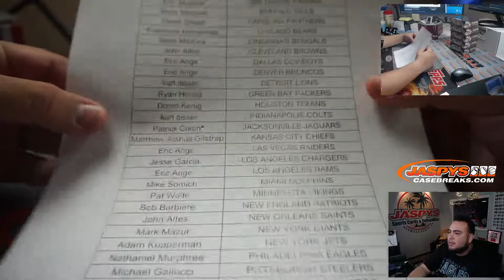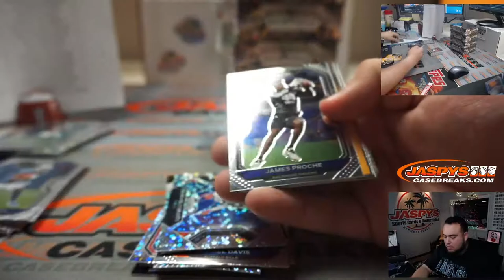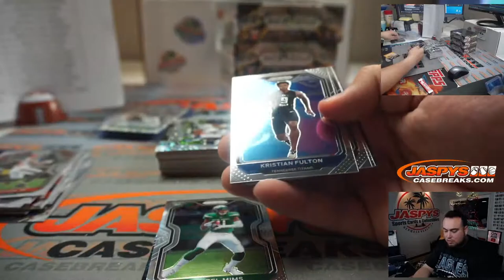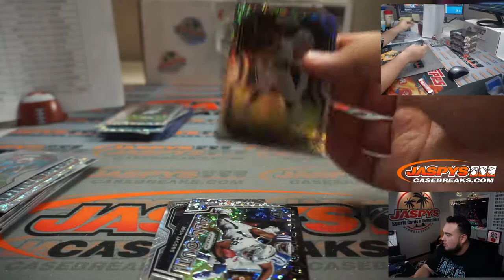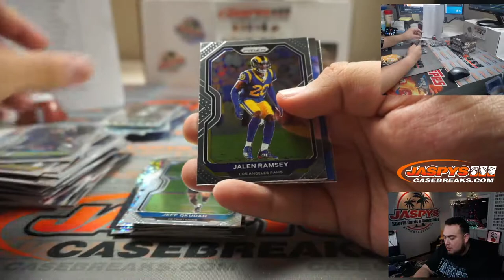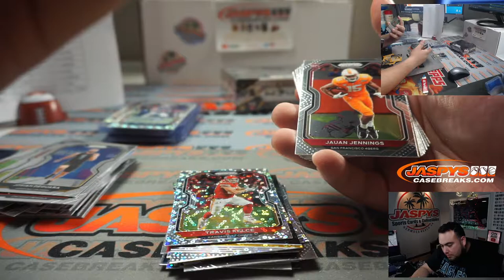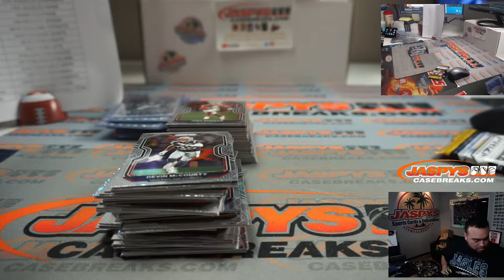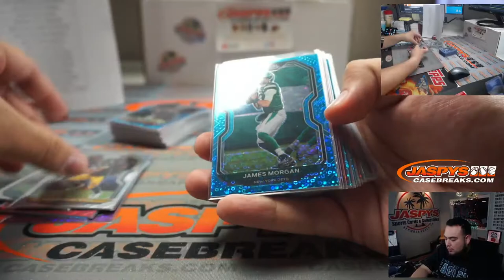M. 11/30 - 2020 PANINI PRIZM FOOTBALL NO HUDDLE 5-BOX BREAK #7 *PYT*